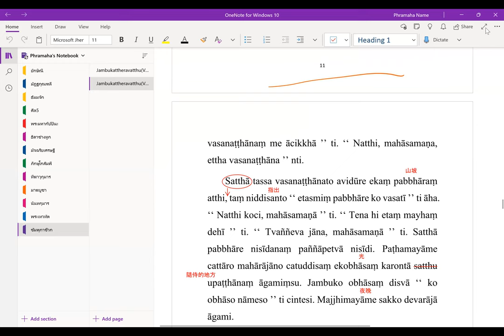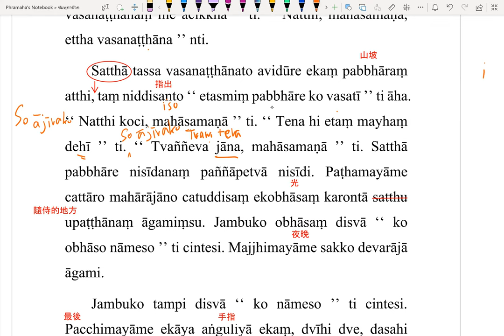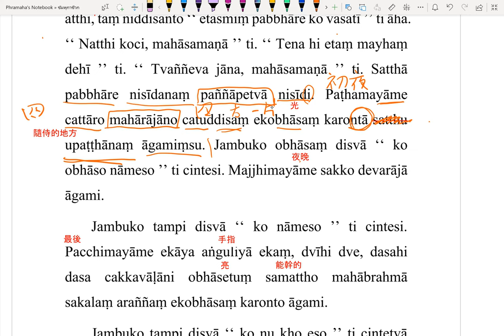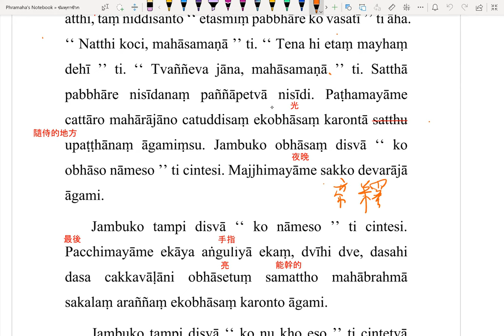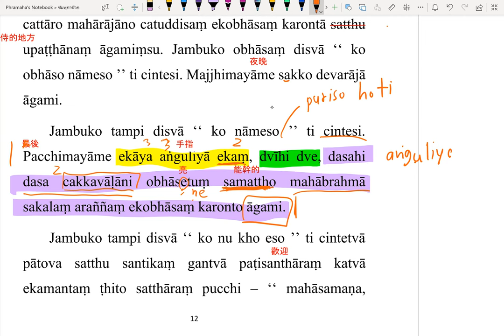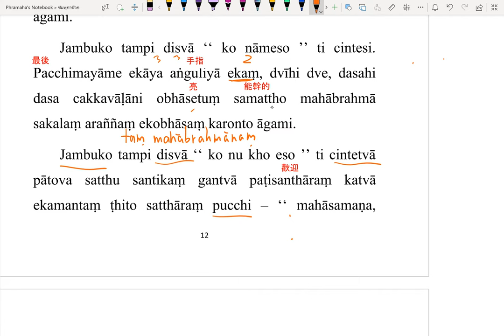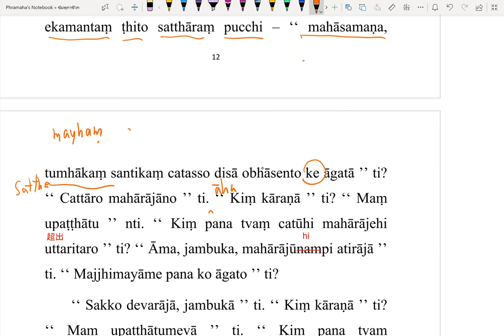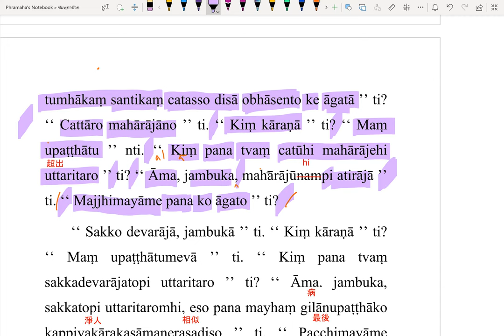【巴利翻譯】Jambukattheravatthu(p.10-13)